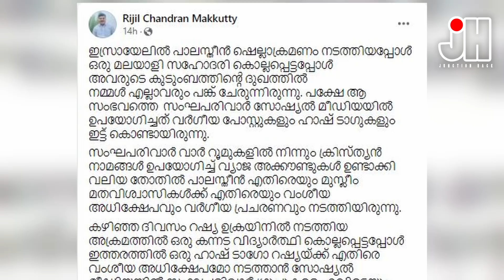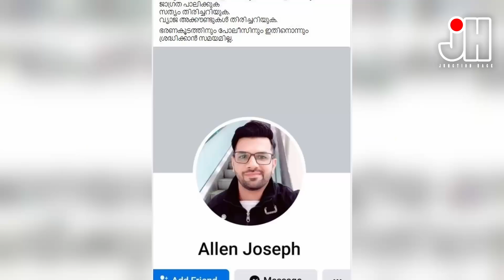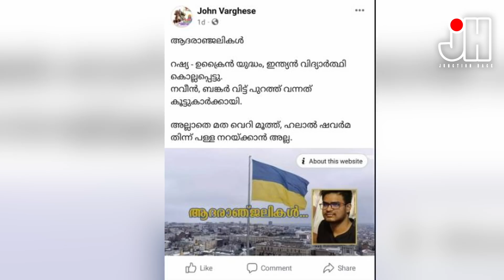യുദ്ധങ്ങളിൽ കൊല്ലപ്പെടുന്നവരോടും ഇരട്ടത്താപ്പ്...റിജിൽ മാക്കുറ്റി യുടെ കുറിപ്പ്